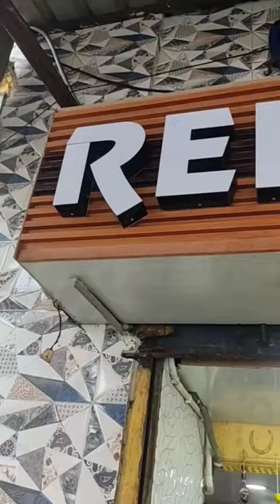End of college life🙂❤️ Rehan restaurant 🤤minivlog